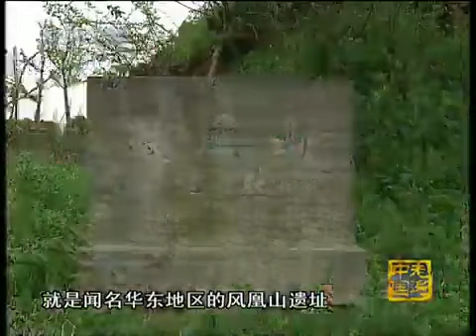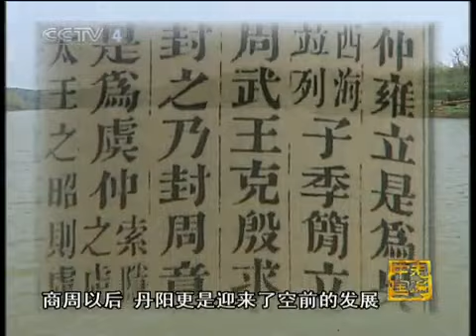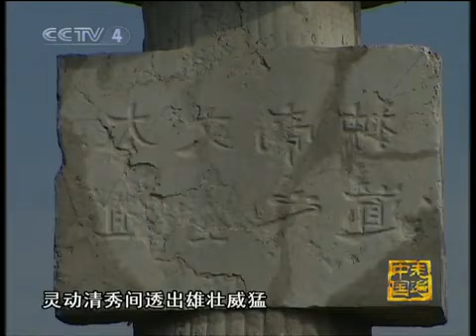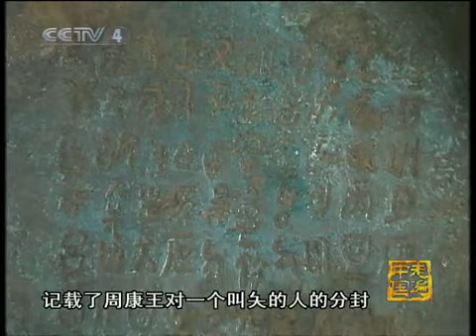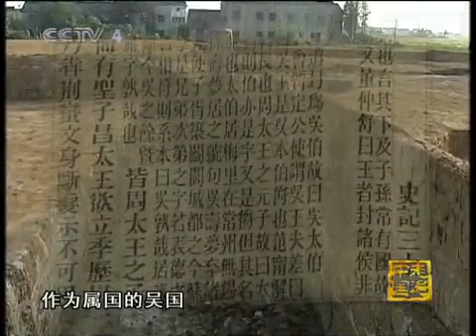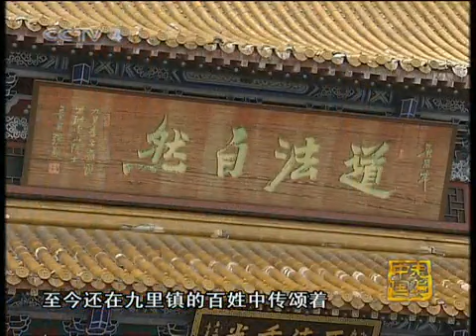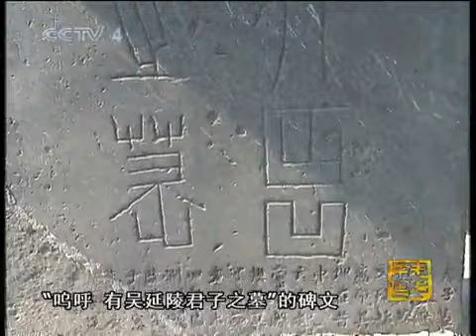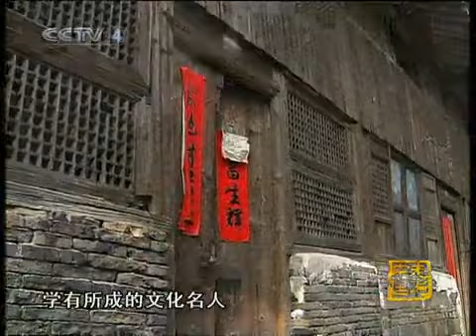走遍中国 走遍中国 2010年 第173期